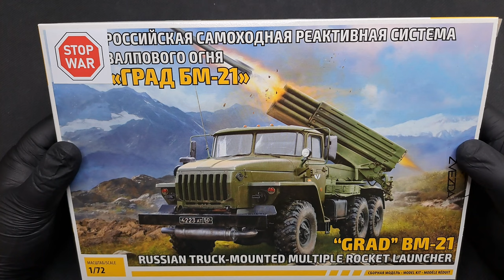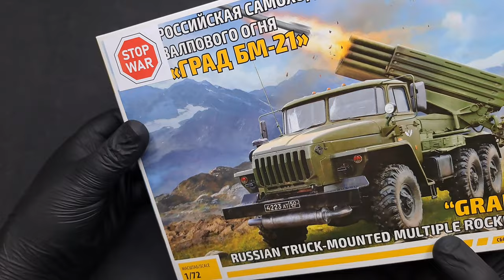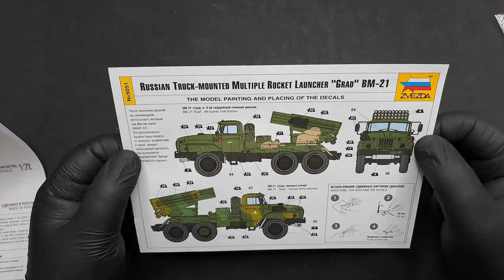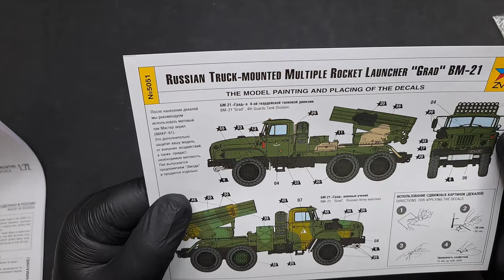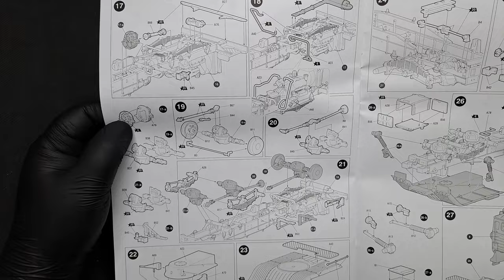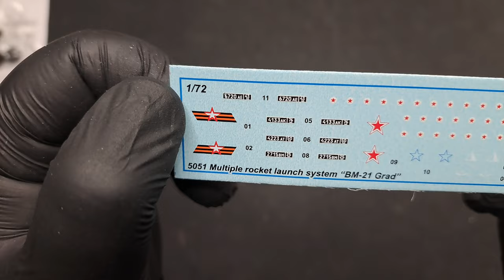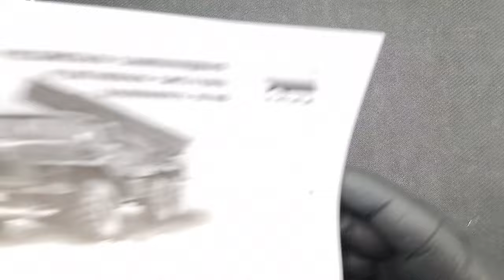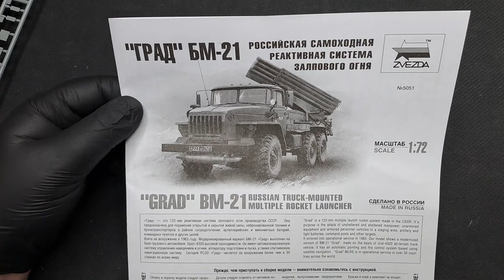Unboxing 289 - BM-21 Grad - Zvezda 5051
Unboxing czyli co znajdziemy w pudełku z modelem współczesnego rosyjskiego samochodu ciężarowego URAL-4320 z polową samobieżną wieloprowadnicową wyrzutnią rakiet w skali 1/72 od firmy Zvezda (Rosja).